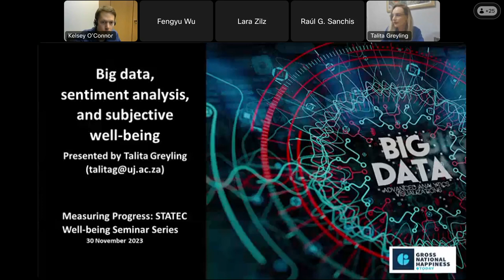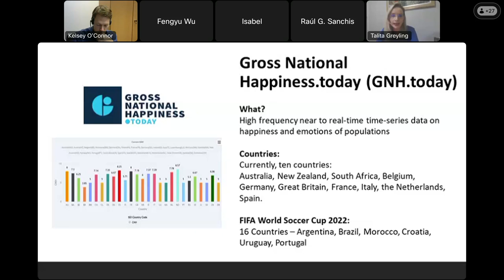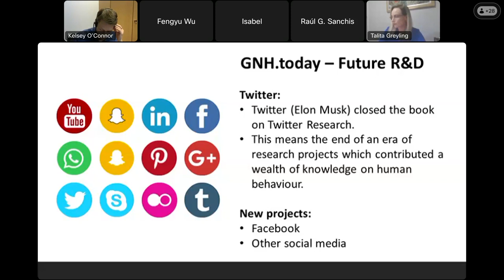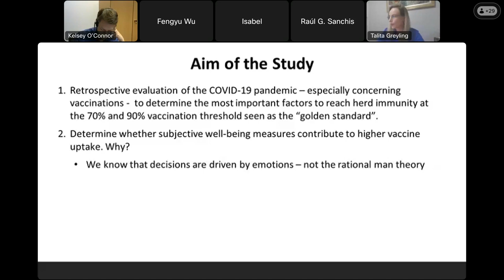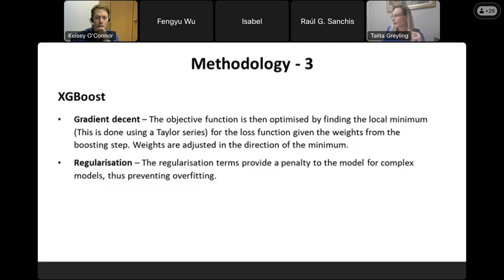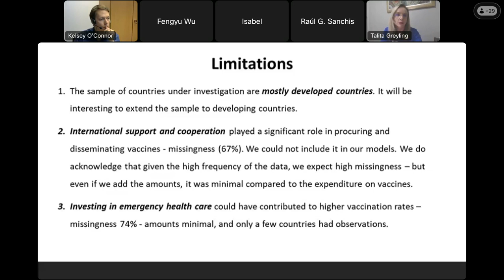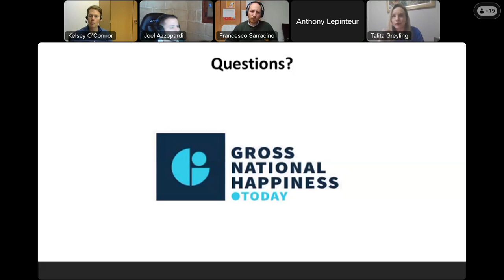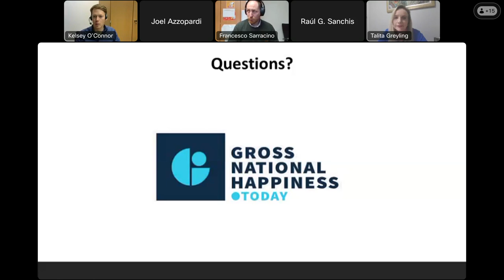Big data, sentiment analysis, and subjective well-being | Talita Greyling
Professor Talita Greyling introduces big data and sentiment analysis in measuring subjective well-being. First, I describe big data obtained from social media platforms and highlight their benefits and shortcomings compared to survey data. Next, I explain our methods to generate close to real-time data reflecting happiness and emotions, including the validity of the data. Following this background, I demonstrate the application of Gross National Happiness (GNH).today data to research. I use an example of a research paper that aims to determine which factors are important to attain different levels of herd immunity (70% and 90%) against a virus (COVID-19).  In the paper, we use machine learning models to predict the vaccination rates. Finally, I discuss the end of an era of Twitter analytics and explain ongoing research to enhance data quality and the use of other social media platforms to measure subjective well-being.